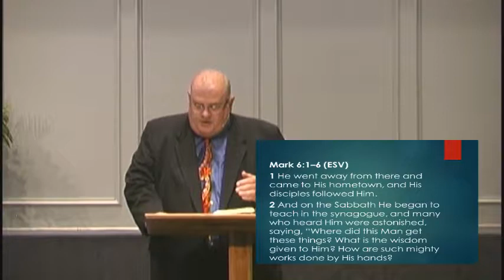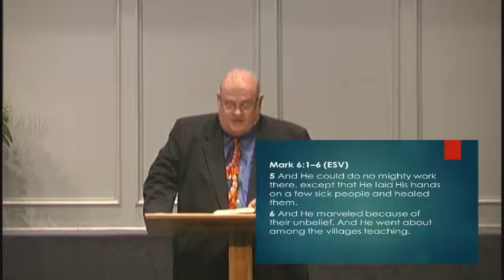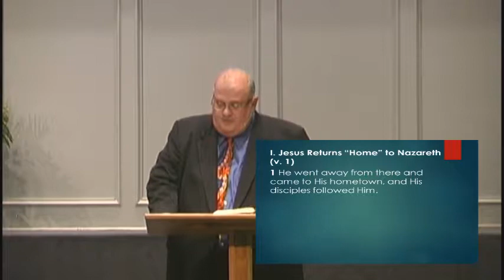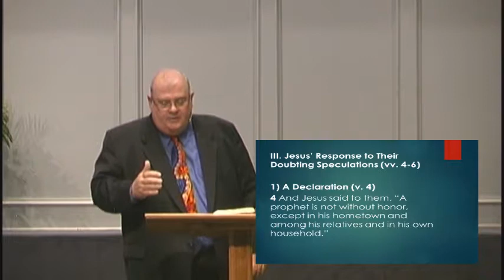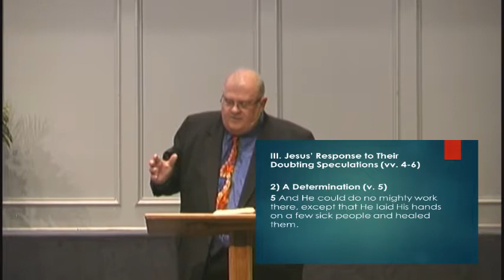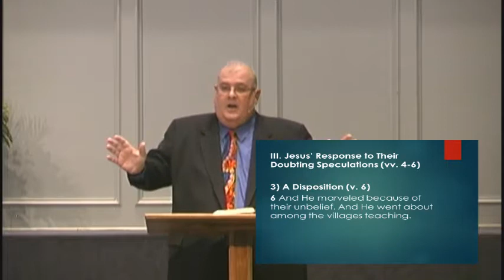Doubtful Speculation and the Miracles of Jesus